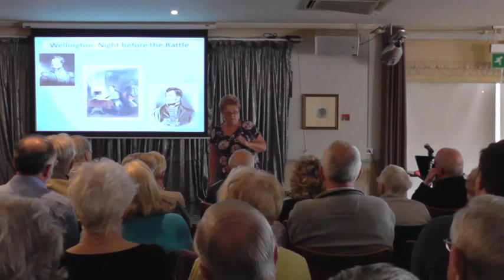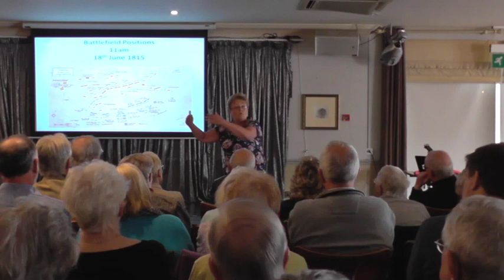The Waterloo Story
The people, the battle, the aftermath. By Ceri Joseph: